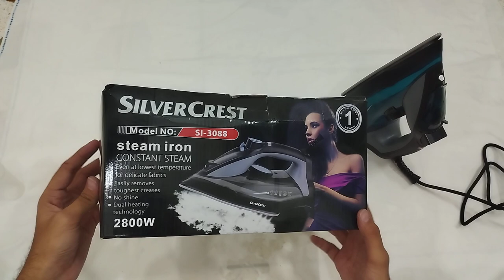SilverCrest Steam Iron SI-3088 with Vertical Steam and Self Cleaning - Ceramic Coating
SilverCrest Steam Iron SI-3088 with Ceramic Coating and Vertical Steam - 2800 watts power consumption
To order